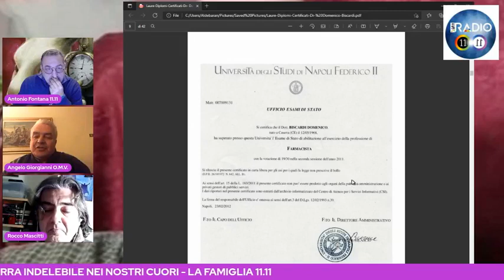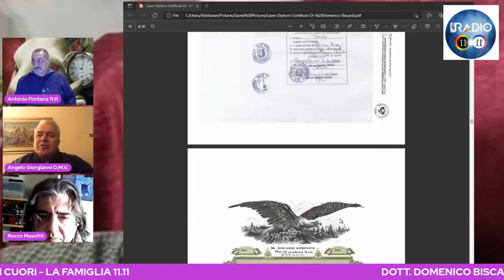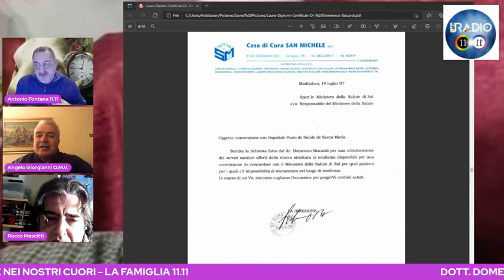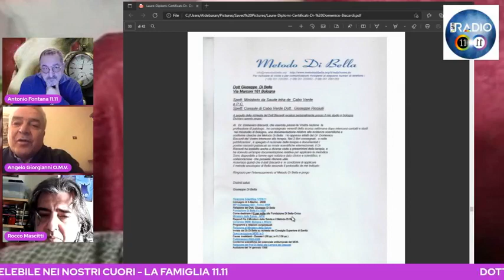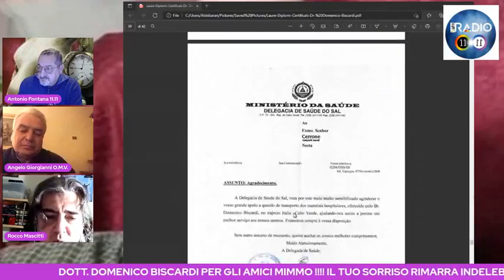DOTT. DOMENICO BISCARDI - NELLA TANA DEL BIANCONIGLIO - CON IL Giudice ANGELO GIORGIANNI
GRAZIE MIMMO SEI STATO L'AMICO DOTTORE DI TUTTI!!